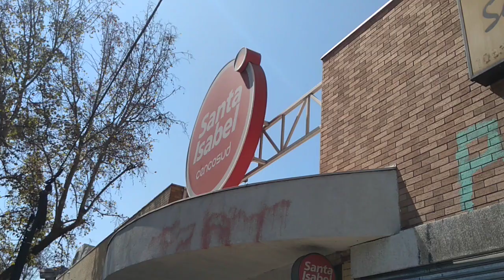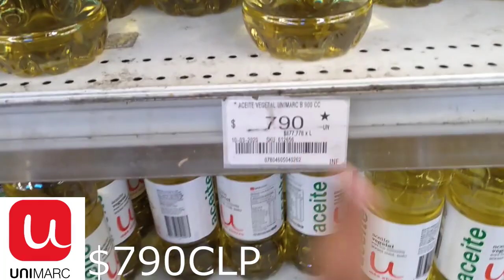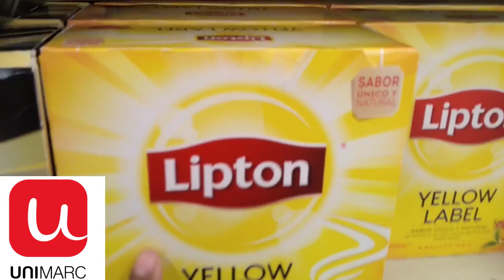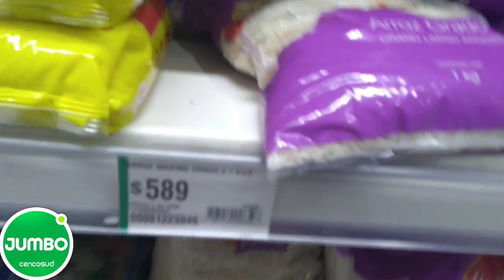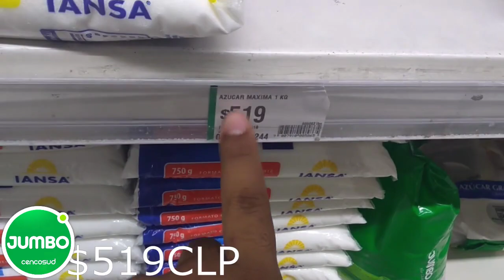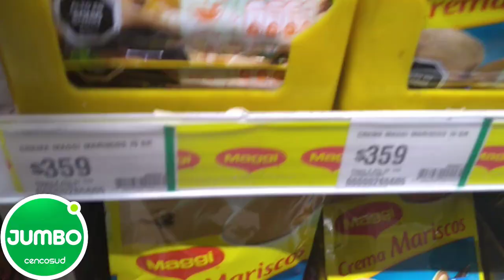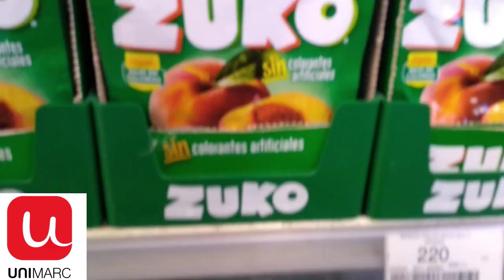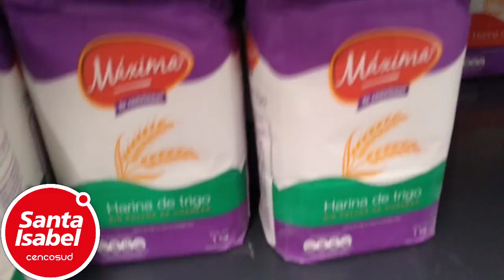¿Cual es el supermercado más barato en chile?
En este video visitare 4 supermercados y comparare los mismos productos y en que supermercado es mas conveniente comprar
Costo hacer este video pero salio bastante bien :D
Espero que lo apoyen demasiado y les guste bastante :D